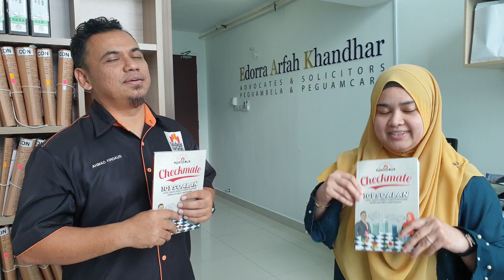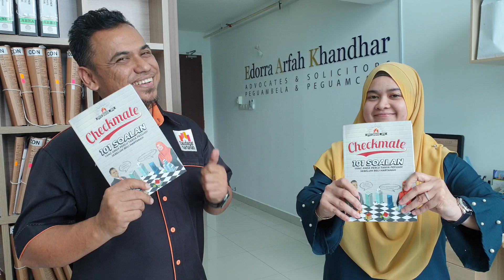Buku Checkmate - 101 Soalan Yang Anda Perlu Tanya Peguam Hartanah Sebelum Beli Rumah